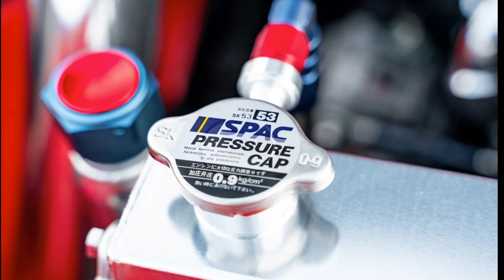ISUZU TFR Racing 2021 พาไปชมtfrหล่อๆทุกมุม ปั้มสายเก่าๆก็สวยได้นะครับ ทีเด็ดtfr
Isuzu tfr

📍ดูเพื่อเป็นเเนวทางในการตกเเต่งรถ จัดทำขึ้นเพื่อความสนุกเท่านั้น

📍เพือเป็นเอกลักษณ์ของรถกระบะประเทศไทย​เเละเป็นความชอบของคนรักรถได้ดูเป็นเเนวทางในการตกเเต่งรถให้สวยงาม

📍คลิปนี้จัดทำเพื่อความบรรเทิง ไม่มีเจตนาใดๆทั้งสิ้นเเละเป็นเเบบอย่างในการเเต่งรถสไตล์ตามยุคสมัยทั้งเก่าเเละใหม่หวังว่าทุกคนอาจจะชอบเกี่ยวกับคลิปของผม

📍ขออนุญาติเจ้าของรูปภาพด้วยนะครับ🙏🏼

📍ขอบคุณทุกคนครับที่เข้ามารับชม

📍สำหรับท่านใดอยากให้ทำคลิปรถรุ่นอะไร คอมเม็นท์ใต้คลิปไว้นะครับ เดียวผมจะจัดทำคลิปให้ตามคำขอของพี่ๆ

🚩ใครอยากเอารูปรถให้ผมลงกดลิงค์นี้เเล้วส่งรุปมาให้ผมได้นะครับ👇🏻